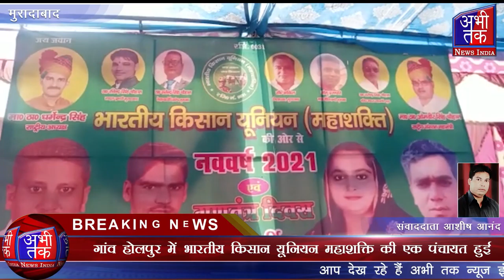गांव होलपुर में भारतीय किसान यूनियन महाशक्ति की एक पंचायत हुई | Abhi Tak News